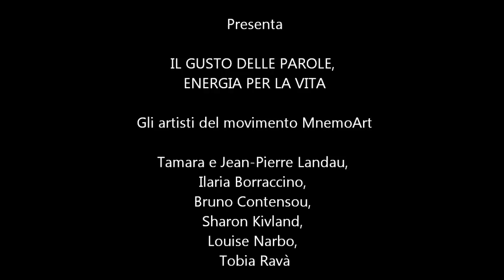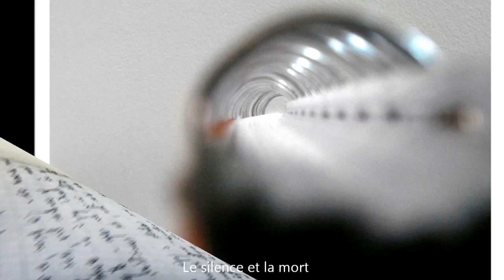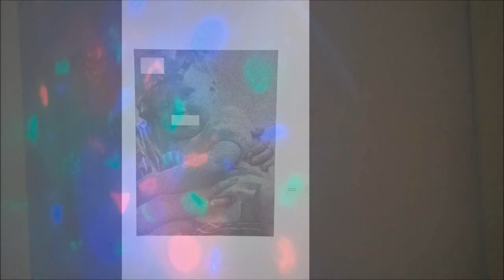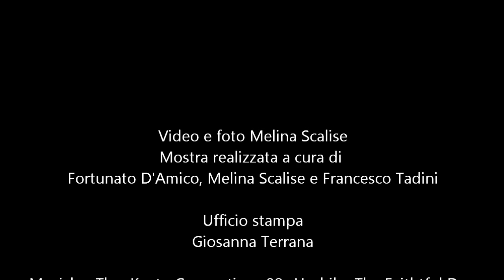Arte: video della mostra IL GUSTO DELLE PAROLE- Spazio Tadini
“Mnemoart   - spiega Tamara Landau - vuole far conoscere, al pubblico per l’Expo di Milano, un altro aspetto dell'energia per la vita dell'essere umano: la parola. L'uomo ha un bisogno primario di essere nutrito tanto di parole quanto di cibo per sopravvivere, sviluppare la sua creatività e vivere in armonia con l'ambiente. Il  silenzio reattiva  la crudeltà melanconica e  la pulsione di distruzione. Con questa mostra milanese, il gruppo Mnemoart si propone di evidenziare  come il bimbo si struttura già prima della nascita tramite i colori e il gusto delle parole pronunciate  dalla madre e dal  cibo da lei  ingerito. Sin dall'inizio, è la varietà dei colori  e dei sapori  delle sue parole che gli permette di pensare e, in seguito, di parlare e scrivere. Se si analizza quali siano le parole che vengono per prima a perdersi in una lingua che “muore” sono proprio quelle che  denotano  i colori. I sapori dei cibi dell’infanzia restano invce indelebili nei ricordi di ognuno di noi anche in chi subisce gli effetti di una malattia degenerativa. La vita è musica, gusto e colore delle parole».